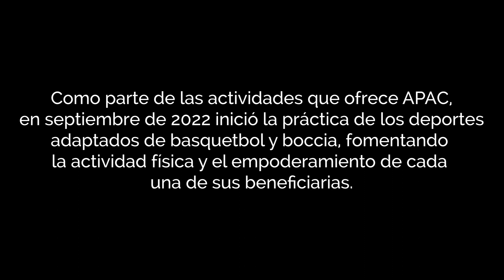El deporte adaptado de la mano de Jugamos Juntas y APAC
En septiembre de 2022, APAC dio inicio a la práctica de los deportes adaptados de básquetbol y boccia con el objetivo de fomentar la actividad física y el empoderamiento de cada una de las beneficiarias.